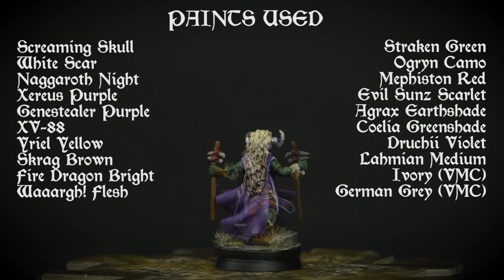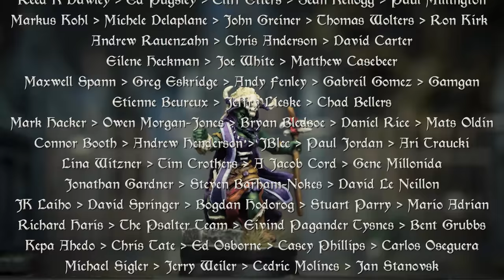Sorastro's Descent Painting Guide Ep.5: Widow Tarha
Hello!  This is a beginner's guide to painting Widow Tarha from Fantasy Flight Games' Descent: Journeys in the Dark (2nd Edition) (buy

The music composed for this video is now available on the album "Oracle" across all of the major digital platforms including:

More information about the music and a free PDF of track notes for the album can be found

0:38 - Steps Overview
1:05 - Base Colors
5:44 - Shades
8:28 - Highlights
23:12 - Finishing Touches

Paints used:

Screaming Skull
White Scar
Naggaroth Night
Xereus Purple
Genestealer Purple
XV-88
Yriel Yellow
Skrag Brown
Fire Dragon Bright
Waaargh! Flesh
Straken Green
Ogryn Camo
Mephiston Red
Evil Sunz Scarlet
Agrax Earthshade
Coelia Greenshade
Druchii Violet
Lahmian Medium
Ivory (VMC)
German Grey (VMC)

You may of course wish to use alternative paint ranges such as Vallejo or Reaper, in which case this conversion chart might help you match the colors used in this tutorial

-Silflor Tufts (This is where I got mine here in the UK

For this tutorial I used a Size 2 Series 33 brush by Rosemary and Co.